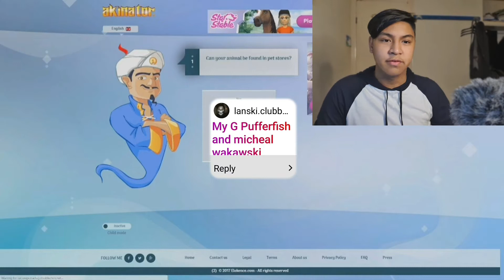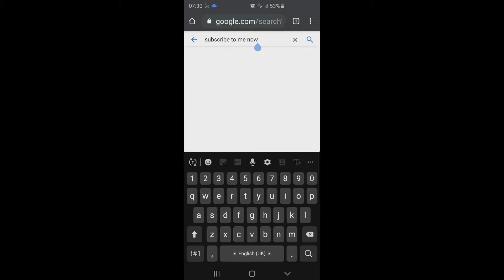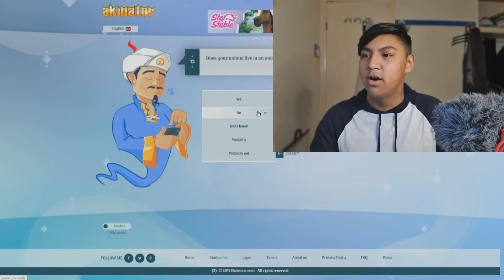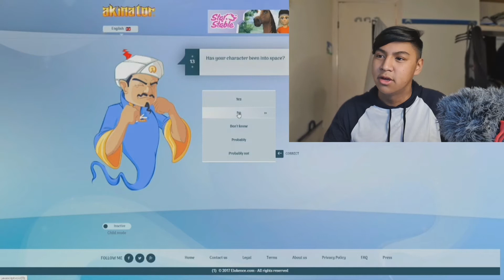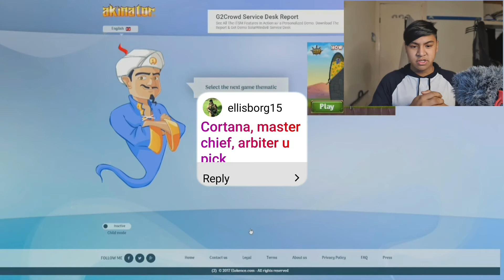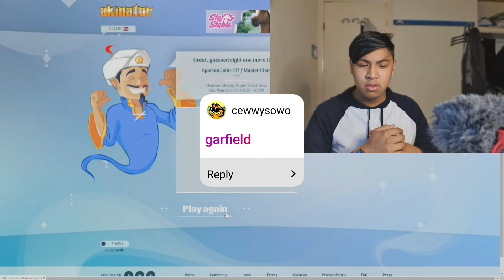AKINATOR HAS BIG BRAIN || AKINATOR #2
Another akinator episode.

As you can tell I'm struggling behind with edits as I dont have much time to make videos,(even though I've posted like a month ago)
So please bear with me at the moment with vids. My channel is slowly dying